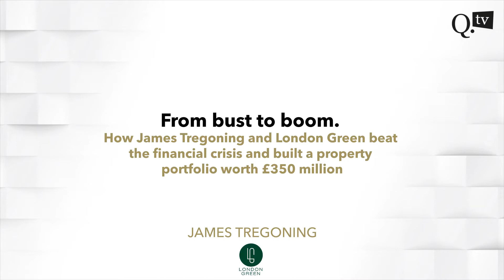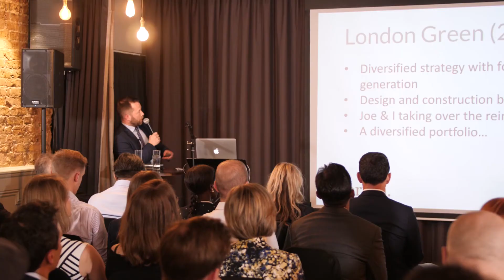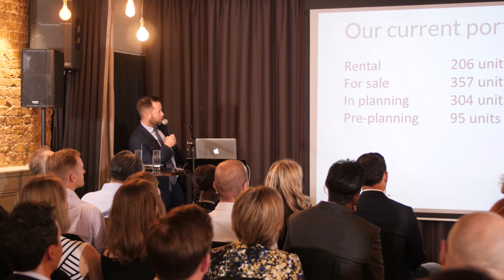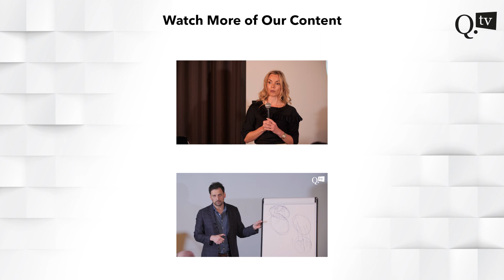James Tregoning - surviving the financial crisis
James Tregoning tells how he and Joe Green bounced back from the financial crisis to build a portfolio with an aggregate GDV of £350m